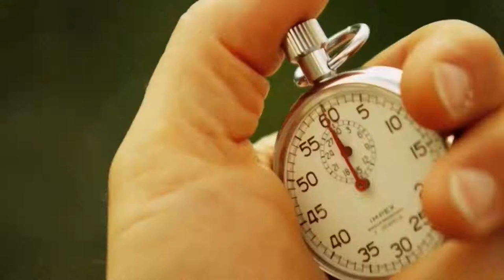Bullet train II horse racing music video II